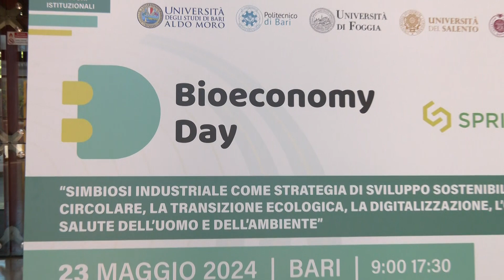Bioeconomy ed economia circolare: un evento a Bari racconta la Puglia sempre più green